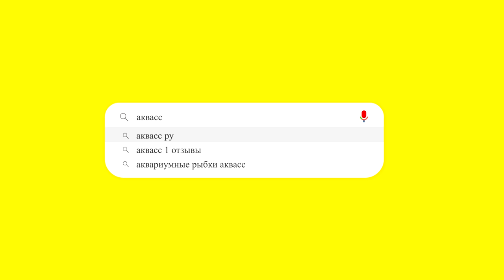🐠Aquass - Дискус Сан Мера коричневый (Discus san merah brown), Дискус голубой алмаз (Blue Diamond)